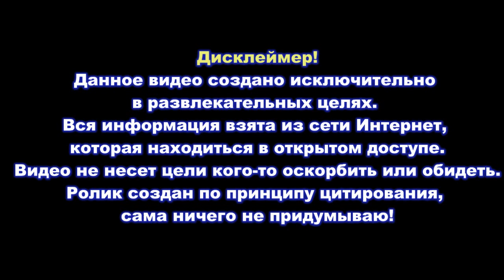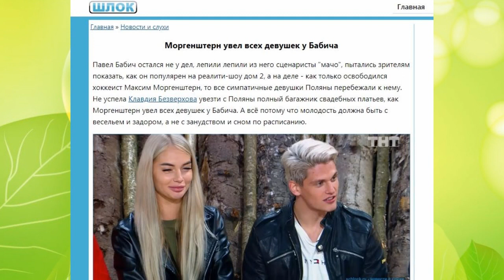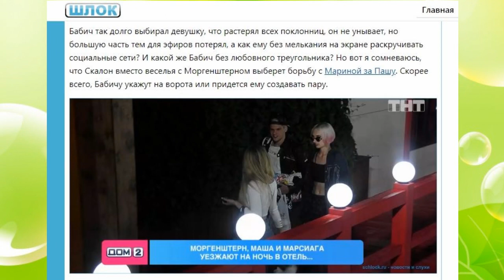Дом 2 свежие новости - от 14 августа 2020 (Эфир 14.08.2020)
Свежие новости Дом-2 на сегодня 14 августа 2020.